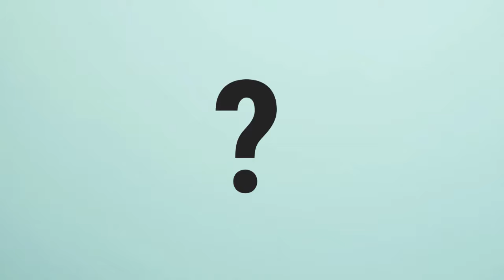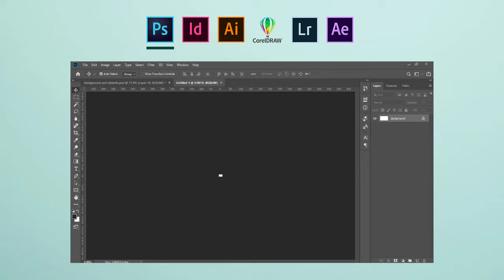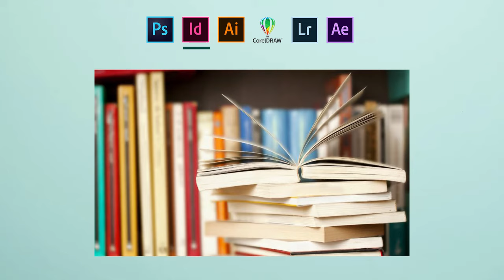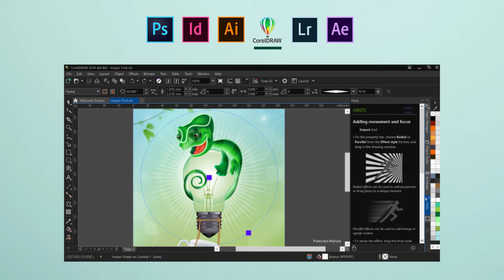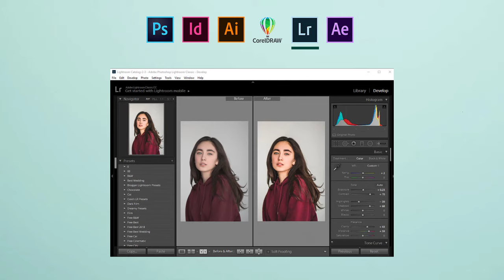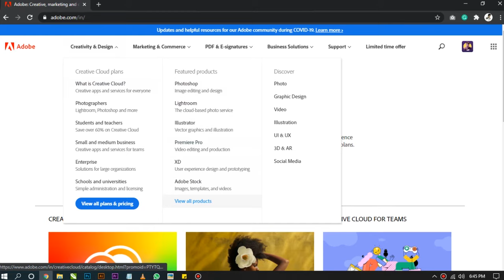Best Graphic Designing Softwares || HINDI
Bringing my own course for the first time

“Shift your career from graphic designing to UI and UX Designing”

Use code: “TCK30”

Hello, Friends in this video I'm gonna talk about trending graphic designing software in 2021 so if you wanna learn graphic designing you must know the software that you're gonna use. watch this video till the end.